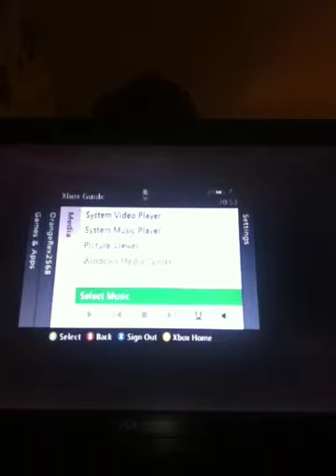Hore attack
Gta 4 having sex with prostitute